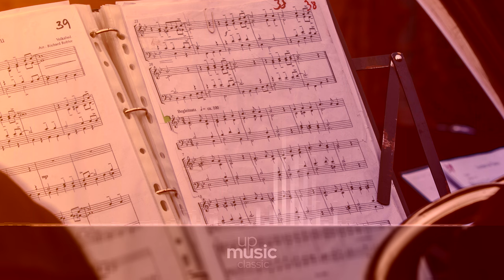Brandenburg Concerto n.1 in F major, BWV. 1046 - IV. Menuetto (Arr. for Recorder Ensemble - Papalin)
Bach Brandenburg Concerto no. 1 in F major, BWV 1046

The Brandenburg Concerto no. 1, BWV 1046 was likely composed, toghether with the rest of the Brandenburg Concerts, during J.S. bach's stance as a Kapellmeister at Köthen, and its dedication is dated 1721. It calls for two corni da caccia, three oboes, bassoon, violino piccolo, two violins, viola, cello and basso continuo, and a normal performance lasts about 22 minutes. This concerto is the only one in the collection with four movements. An earlier version (Sinfonia, BWV 1046a), which does not use the violino piccolo, lacks the Polacca in the last movement, and lacks the third movement entirely, was used for the opening of the cantata Was mir behagt, ist nur die muntre Jagd, BWV 208.

Composer: Johann Sebastian Bach
Form: Concerto
Key: F Major
Instrument: Orchestra
Period: Baroque